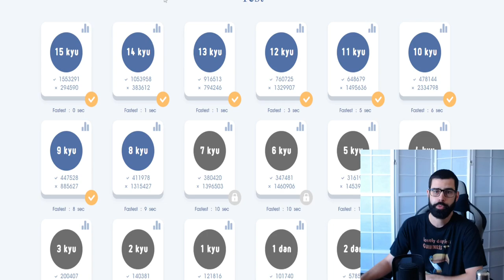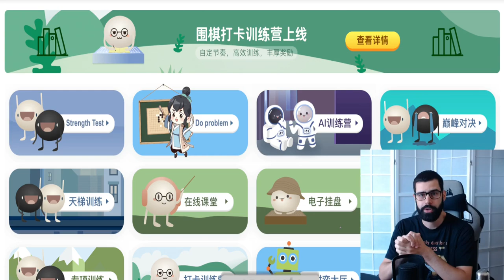Niveau 15 Kyu - Tsumego #10 | Jeu de Go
Dans cette vidéo, vous allez relever le défi de résoudre des tsumego de niveau 15 Kyu en moins de 45 secondes ! 🎯

Ces problèmes de jeu de go (également connu sous le nom de baduk en Corée ou weiqi en Chine) sont conçus pour vous aider à améliorer votre lecture de coup et à mieux gérer des situations complexes sur le goban durant vos parties. Une fois les 45 secondes écoulées, je vous propose une analyse détaillée pour comprendre les solutions et les erreurs possibles.

Que vous ayez réussi ou non à résoudre les tsumego avant la fin du chrono, n'hésitez pas à me faire par en commentaires de vos questionnements ainsi que de vos suggestions pour les prochaines vidéos.

🙌 Soutenez la chaîne :

💸 Vous pouvez également soutenir la chaîne en me payant un café

⏲️ Chapitres de la vidéo :

0:00 Intro
00:41 Tsumego 1
03:26 Tsumego 2
07:00 Tsumego 3
10:26 Tsumego 4
14:56 Tsumego 5
17:28 Outro

Quel a été le tsumego le plus difficile pour vous dans cette vidéo ? Partagez votre expérience en commentaire !